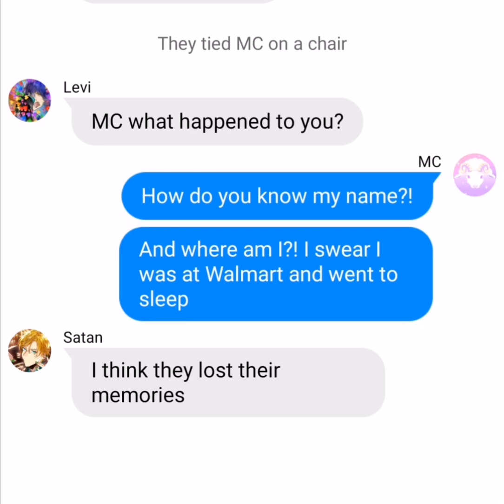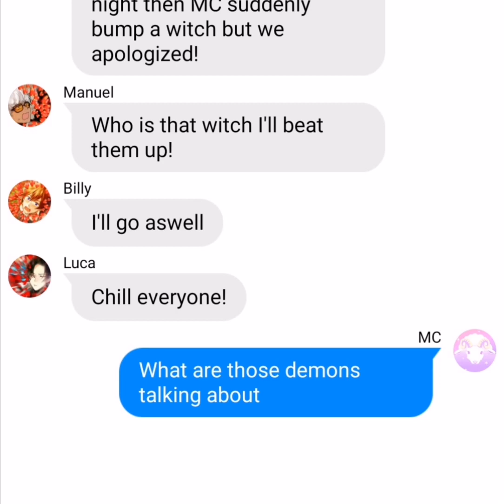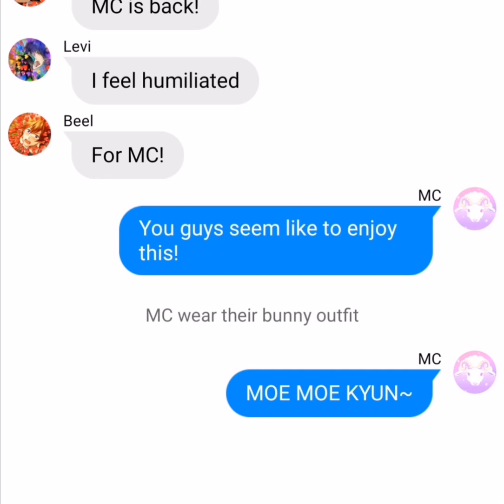MC lost their Memories?! || Obey Me! Texting Stories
Sorry in advance for some mistakes